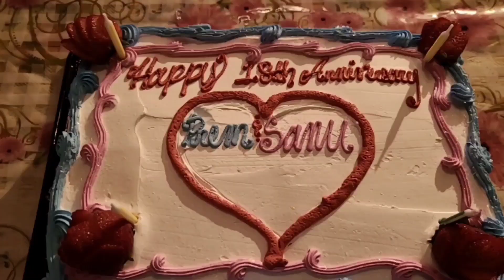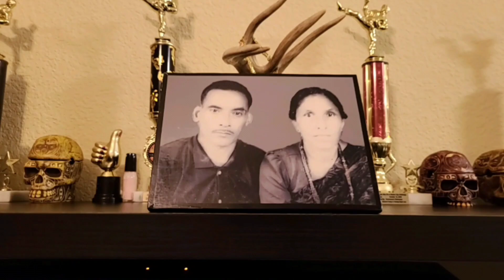18th Marriage Anniversary celebration. [2020 June 15]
As you celebrate,...Memories are added to your mind frame, which will be saved for lifetime.